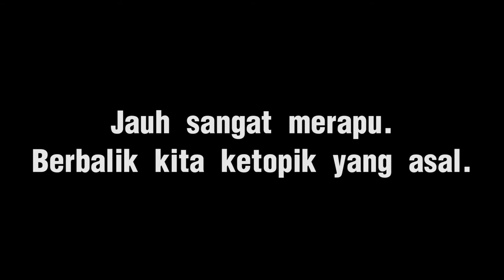Episod #50- Terima kasih sifu Irfan Jani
Aku harap Cikgu Irfan tengok video ni dan komen. Jangan marah aku kalau ada silap fakta, boleh terus komen, aku akan betulkan.

Ini adalah reaksi appresiasi kepada video PRoduce dan PRactice tempohari. Nasihat yang baik bos. Saya praktis hari2. Walaupun bukan metod STORI, tapi sikit sebanyak inilah yg saya buat bos.

Keep up the good work Cikgu Irfan!